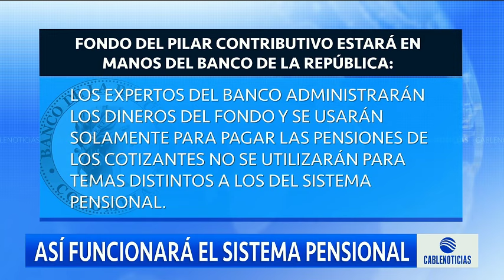Así funcionará el proyecto de Petro para reformar el sistema pensional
¿Qué busca cambiar la reforma pensional propuesta por el Gobierno del presidente Gustavopetro que logró superar la prueba en el Congreso y está a punto de entrar en vigencia?